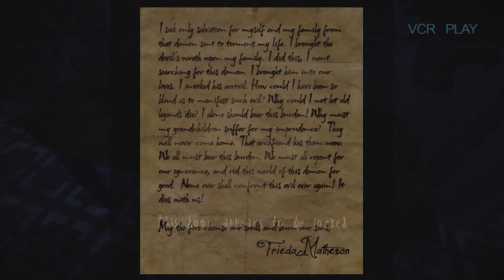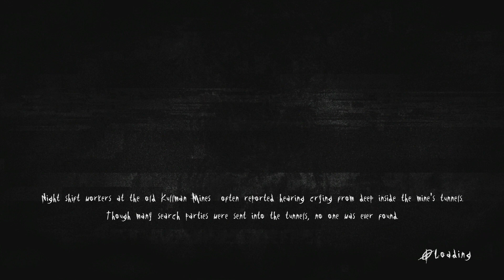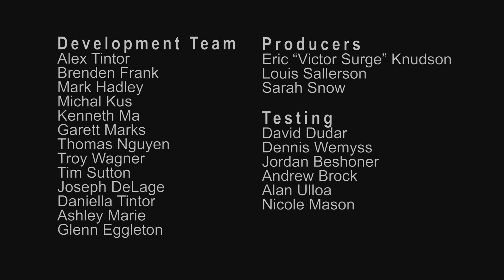Dead People! Slender The Arrival PT.4 (Finale!)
I am really happy I am done with this horror game!